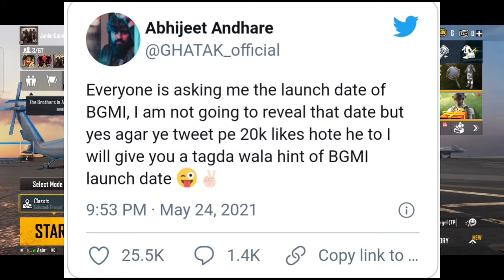BGMI LAUNCHING DATE CONFIRMED | Battlegrounds Mobile india Official Releasing Date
Uploading Content Videos & Latest Update